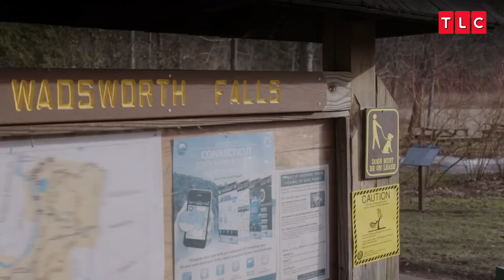Darcey habla con Stacey tras lo ocurrido con su exnovio | Vida De Gemelas | TLC Latinoamérica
Darcey no puede pasar por alto lo que hizo Stacey, por lo que la confronta. Al igual que el padre de ellas que tiene una conversación sincera con su yerno albanés.